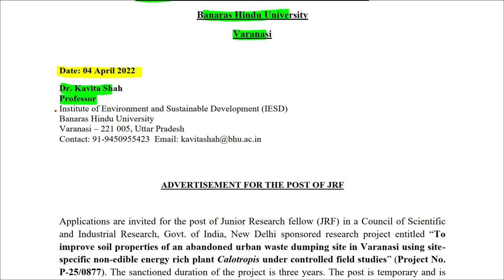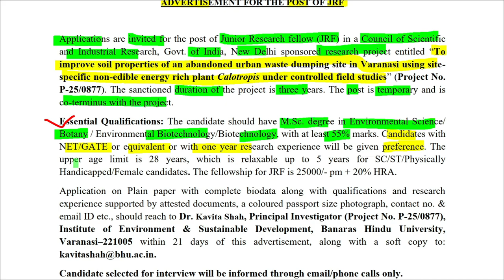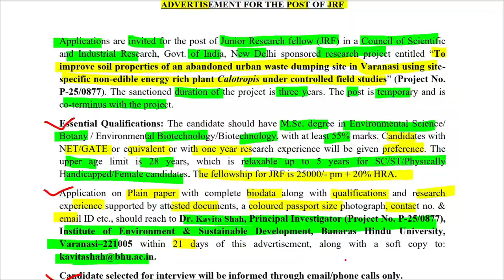Job Updates | BHU | CSIR Project Position | MSc Botany/Biotech | Non-NET/GATE | 25000/-